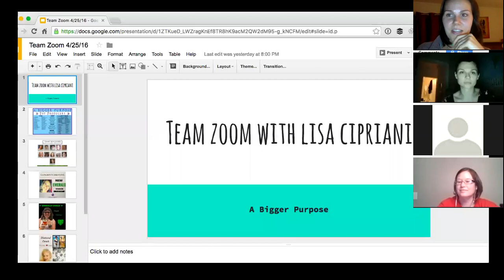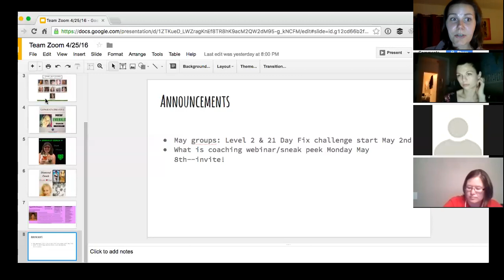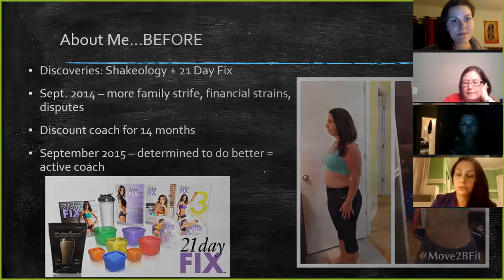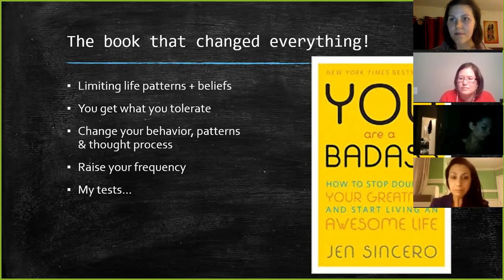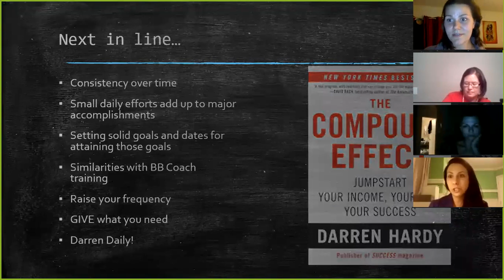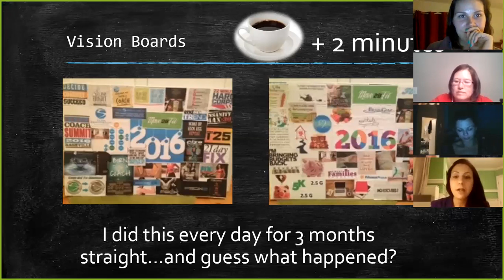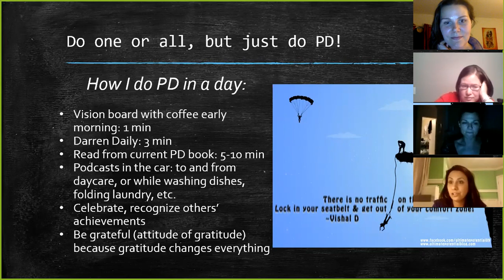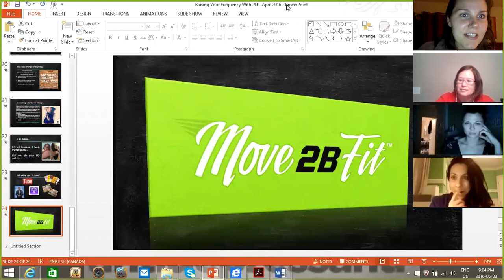Team Zoom with Lisa Cipriani on the Power of PD!